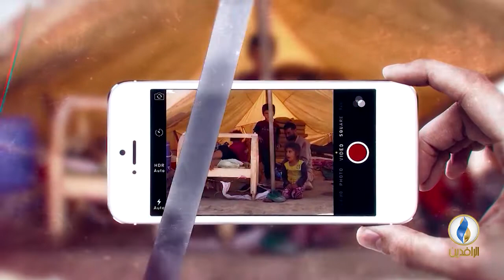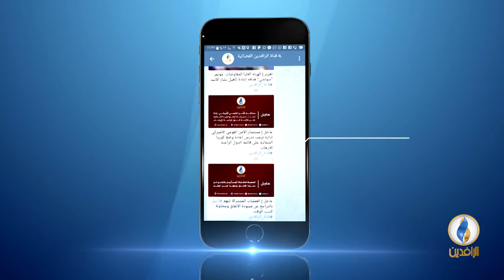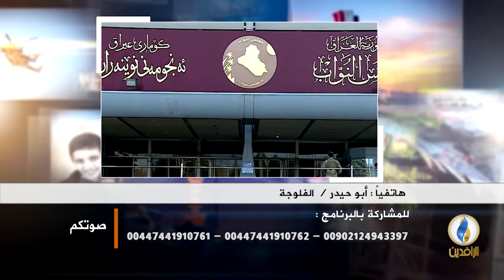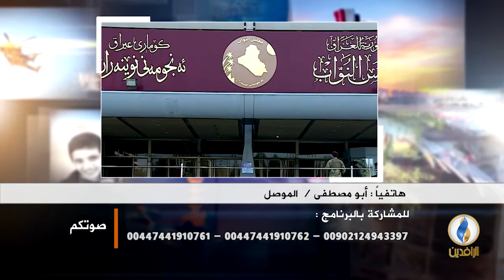صوتكم | انقسام وفساد في جلسة اختيار رئيس البرلمان